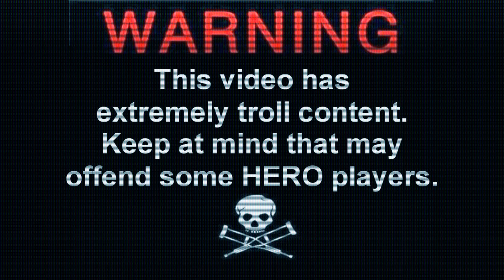Trolling Masked HERO(EPIC MOMENTS)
#1 0:04 Mazera Deville Troll
#2 0:26 Monarch
#3 1:16 Yosenju
#4 1:53 Psy-Frames                                                *
For Live Duels, Other PC Games and pretty much everything lol
0:00 - Amazing_Plan_Distressed/Youtube audio library
- What Yugioh game i use?
- YGOPRO
Learn how to DOWNLOAD all YGOPRO games here:
How to install decks?
Mine Editing Programme - Vegas Pro 11 and Paint
if u want to find me?
devpro-gogata
YGOPRO Percy - Yu-Gi-Oh-Tube,gogata05,gogata
Checkmate- gogata05
oh News!!